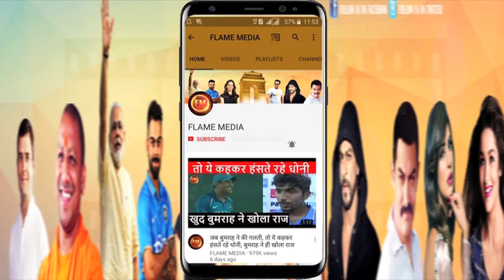स्टेज से उतर इनके साथ ली सेल्फी...फैंस बोले-ये है विरुष्का की दरियादिली